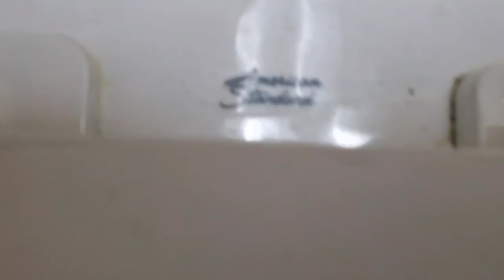227. Gas Station Bathroom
S05 E27

Last Day Till Christmas